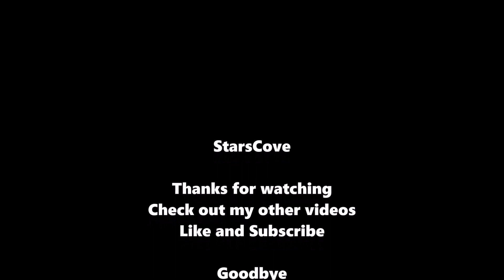Big Time Rush Real Age and Life Partners 2023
Welcome to starscove. In this video I will talk about the cast members of nickelodeon show big time rush. I will talk about their real names, their real ages and their birthdays. you will get to know how old they currently are and also what they currently look like.. is that not great. You will find out more about your favourite nickelodeon star. I will also give you this information using my own voice by telling and showing it to you in a fun and captivating way If you like the video don't forget to like and subscribe.